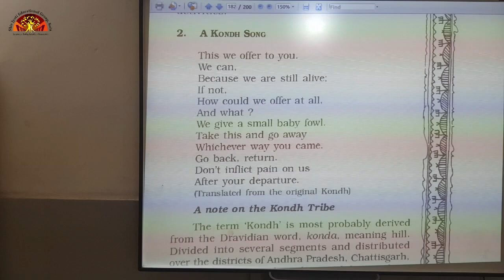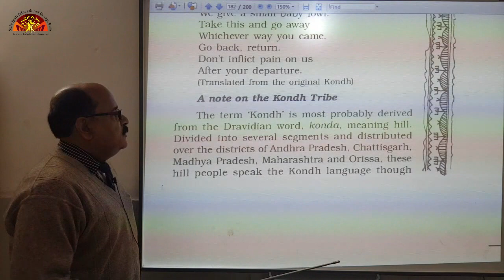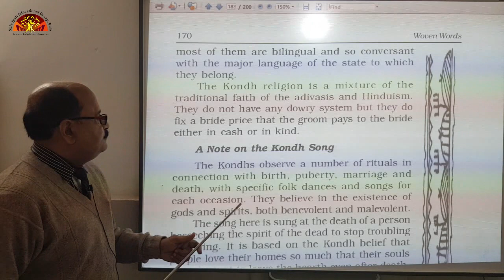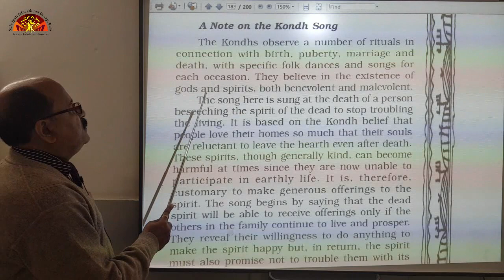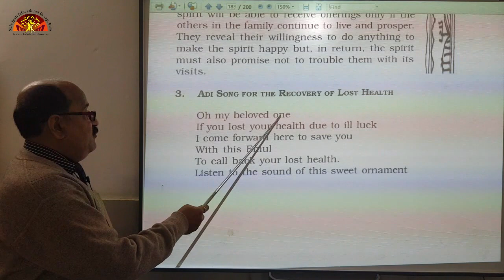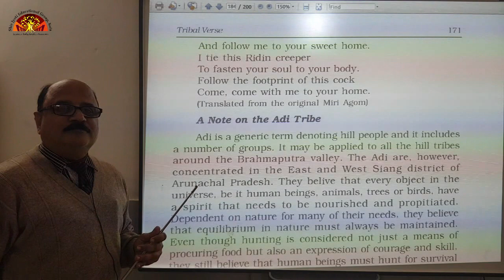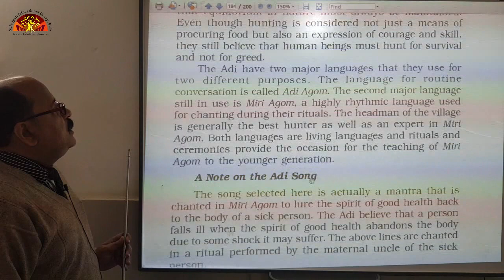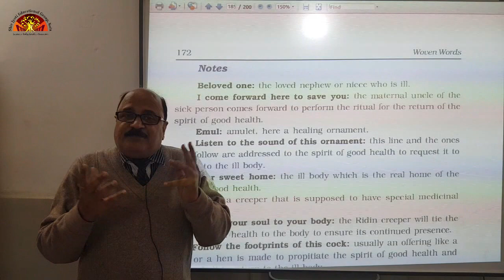11 English Elective Ch 4 Link 2